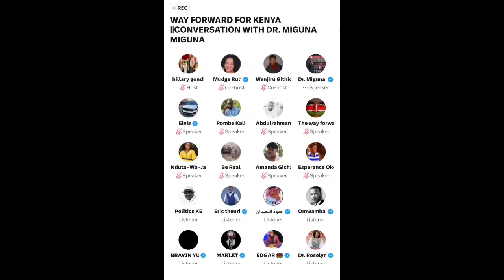Watch: Fearless Miguna Miguna Message to Gen Z Ahead Of Tuesday Demonstrations